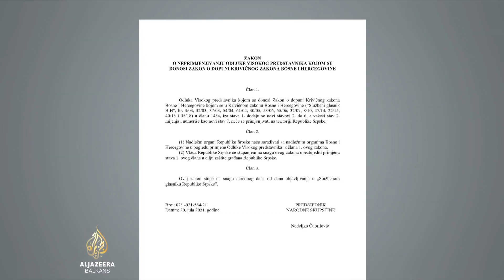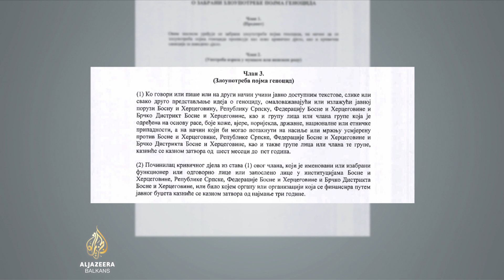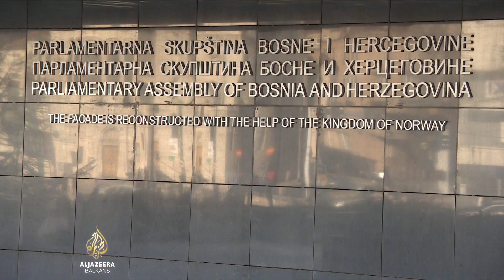Pokretanje procedura pred Ustavnim sudom BiH zbog zakona iz NSRS-a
Ustavni sud Bosne i Hercegovine odlučivat će o zakonima koje je usvojila skupština bh. entiteta Republika Srpska, a kojima se nadležnosti sa države pokušavaju da vrate entitetu.

Zahtjev za ocjenu usklađenosti sa Ustavom zatražit će zastupnici nekoliko stranaka iz Sarajeva.

Osim toga, nekoliko zastupnika juče je podnijelo zahtjev sudu i za ocjenu ustavnosti pojedinih zaključaka Narodne skupštine RS-a.